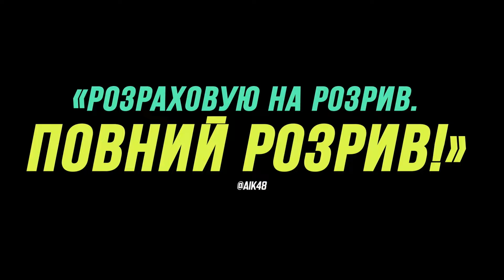Нестримні 4 - офіційний «дорослий» трейлер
Дивіться фільм «Нестримні 4» у кінотеатрах «Планета Кіно» з 21 вересня 2023 року.
Жанр: екшн, бойовик, пригоди
Режисер: Скотт Во
В ролях: Джейсон Стейтем, Сильвестр Сталлоне, Меґан Фокс, 50 Cent, Дольф Лундґрен, Ренді Кутюр

Нестримні отримують нове завдання, яке може врятувати людство від можливої ядерної війни. Керівник терористичної організації планує нелегальне транспортування ядерних боєголовок. Це здатне розпалити конфлікт, який з рештою може призвести до глобальної війни, що знищить світ.

Бойовик «Нестримні 4» є продовженням трьох попередніх фільмів, що вийшли у 2010, 2012 та 2014 роках. Анонс продовження відбувся ще на етапі постпродакшену попереднього фільму, однак робота над ним затягнулась. Сильвестр Сталоне, який працював над сценаріями усіх попередніх частин, у 2017 році оголосив про вихід з проекту через творчі розбіжності. Згодом, заручившись підтримкою акторського складу він повернувся до проекту, однак вперше за історію франшизи не став брати участь у написанні сценарію. Основні зйомки проходили у Великобританії, Болгарії та Греції. У Салоніках зняли сцени, де збройні сили Греції були задіяні у якості масовки. Бюджет картини склав близько $100 млн.